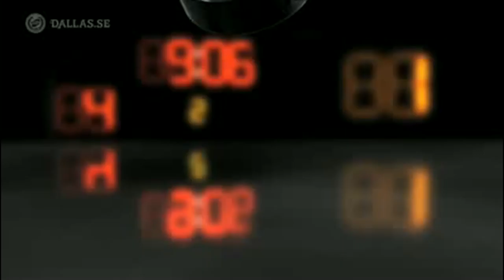HC Ajoie SC Rapperswil Jona 6-1 05.02.2017